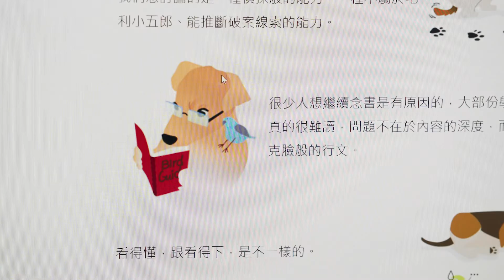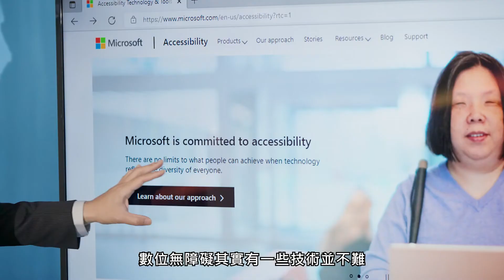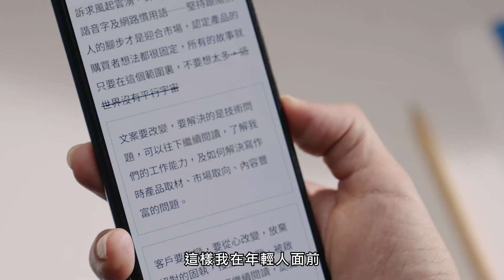每位數位工作者，都能創造無障礙的數位世界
身心障礙者全球超過 10 億人，台灣也高達 120 萬人，占總人口 5% 以上，如果再加上老年人和暫時性障礙的人數，比例會更高。
數位平等，只有數位工作者才能創造，只要在日常工作中融入無障礙思維，我們就能幫助千千萬萬人，現在就開始行動吧！